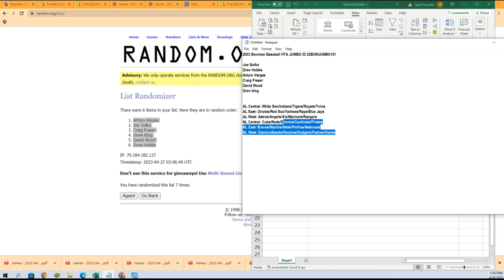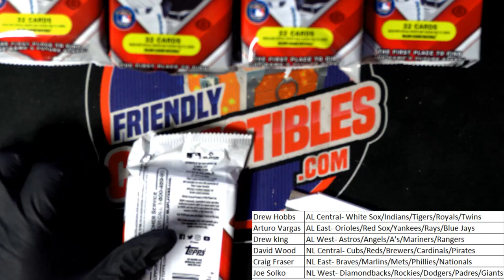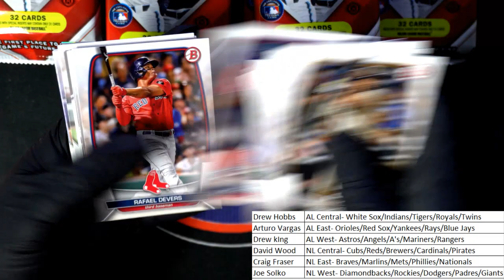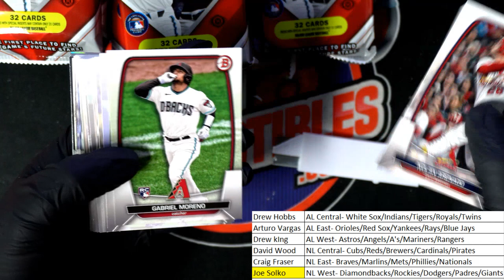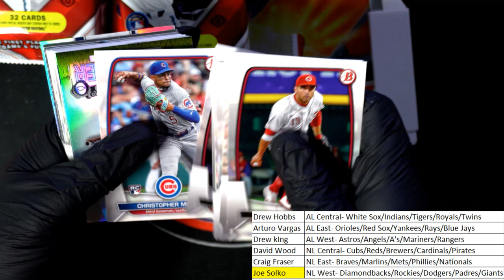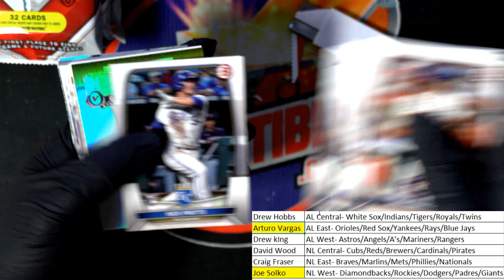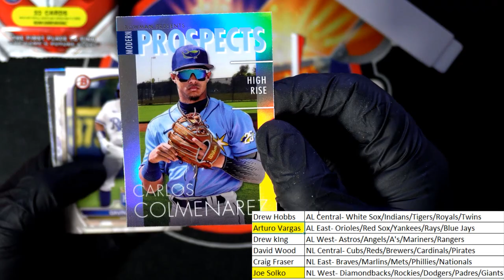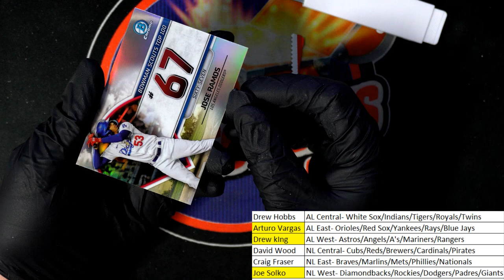2023 Bowman Baseball HTA JUMBO ID 23BOWJUMBO101